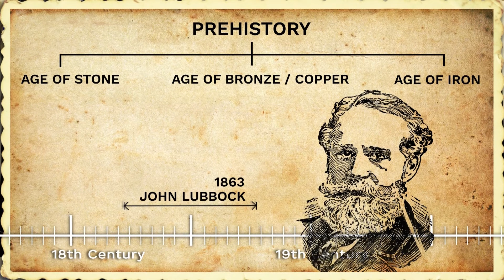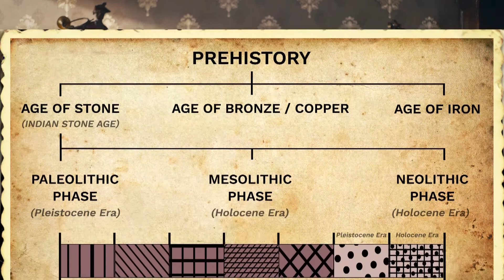Time Travel | The Story of Prehistory | Clips | UPSC CSE History With Abhishek Sir | Unacademy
Prehistory represents the longest part of the human past and is associated with the emergence of anatomically modern humans and important developments in stone tool technology and subsistence strategies. in this video, prehistory is explained along with its sub-division.

Use Special Code “TT100” Unacademy Subscription

Unacademy Subscription Benefits:
1. Learn from your favorite Educator
2. Dedicated DOUBT sessions
3. One Subscription, Unlimited Access
4. Real-time interaction with Educators
5. You can ask doubts in a live class
6. Limited students
7. Download the videos & watch them offline

Get the UPSC Iconic Advantage:
1. Personal Coach
2. Study Planner & Bi-weekly Reviews
3. Dedicated Doubt Clearing Space
4. Personalized Test Analysis
5. Study Booster Sessions
6. Preparatory Study Material
7. All the Unacademy Subscription Benefits